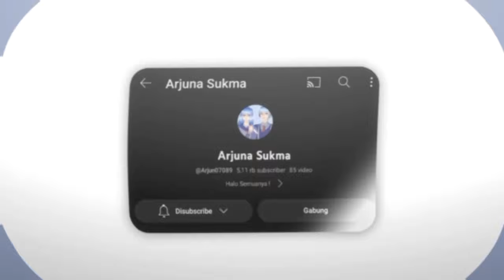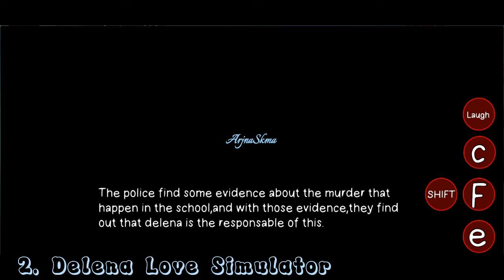TOP 4 YANDERE FAN GAMES FOR ANDROID||DL++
Game by: @Cherry_Dev

Game by: @delenapro

Game by: @PrideGayme_Official

4. Flanny Love Simulator 2
Game by: @Flannyofficial